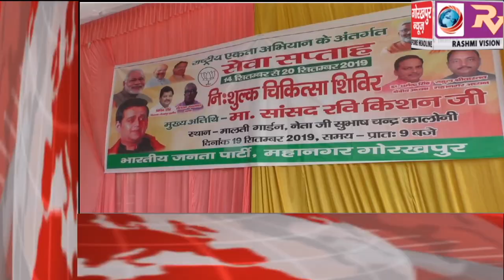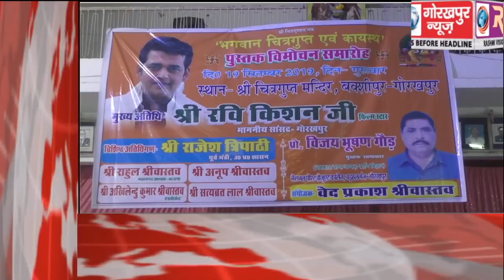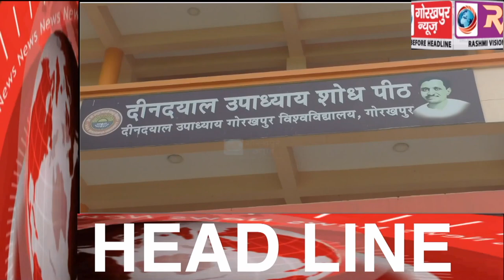GORAKHPUR NEWS Headline -19-09-2019